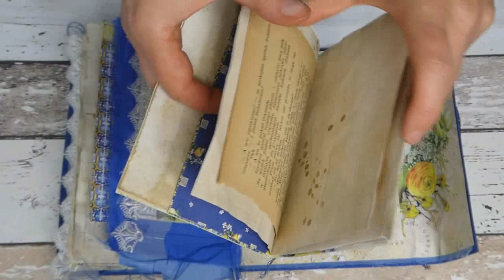Junk Journal "Sicilia#2"; Diary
Junk Journal "Sicilia#2"  with collection from Ciao Bella.
All colections available here: dreams-decor.pl